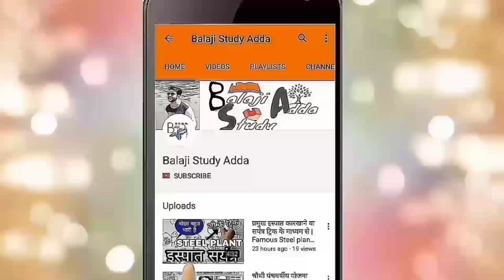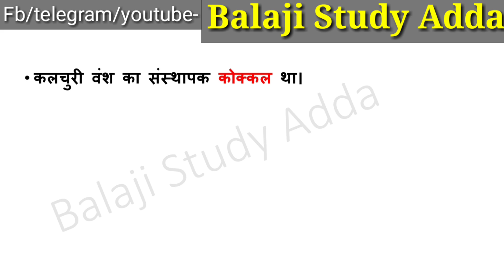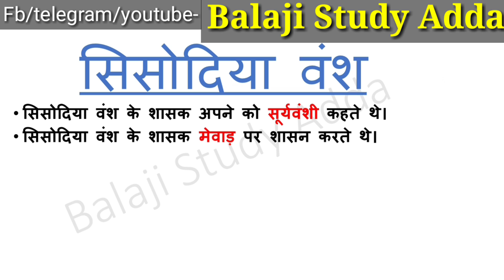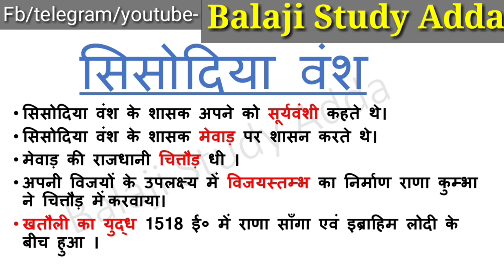कलचुरी-चेदी राजवंश एवं सिसोदिया वंश | Kalachuri and Sisodia Vansh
Previous video -

चंदेल एवं सोलंकी वंश के बारे में

Which is comes in Btc/Deled 2nd sem, b.ed, Ssc,bank,railway,etc

Social links =